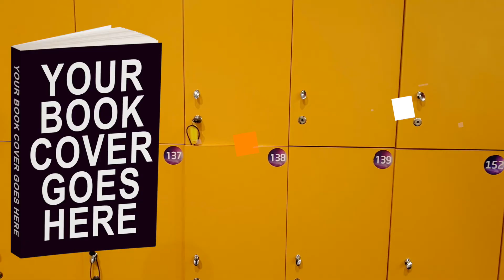Express Book Trailer: YA HighSchool 016